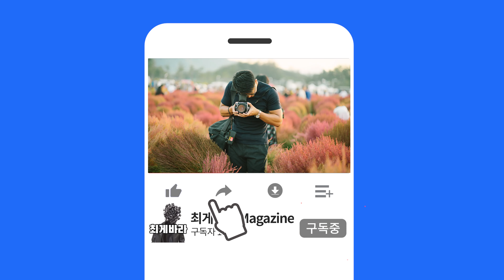심심하게 찍어보자! 핫셀블라드 Hasselblad 503cxi, 유효기간 지난 흑백필름 Lucky100 _ 홍천강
Hello, this is Choi-guevara Magazine!
I was bored, so I left the house for a while, and took a picture while taking a walk.
The Hongcheon River flows in front of my house, so it's pretty cool.

Camera : Hasselblad 503cxi + 150mm lens
Film : Lucky100 (Expired)

안녕하세요! 최게바라입니다.
심심해서 잠깐 집 밖으로 나와서 한롤 찍어봤어요.
중간에 한장이 현상에 문제가 있었는제 커다란 스크래치가 나있어서 좀 가슴아프네요 ㅠㅠ 그것 빼곤 잘 나온 듯 합니다 :)

모두 좋은 하루 되시구요!
부디 '구독'과 '좋아요' 한번씩만 눌러주세요!

카메라 : 핫셀블라드 503cxi + 150mm 화각
필름 : 럭키100 (유효기간 지남)